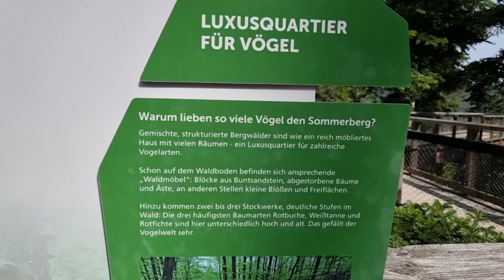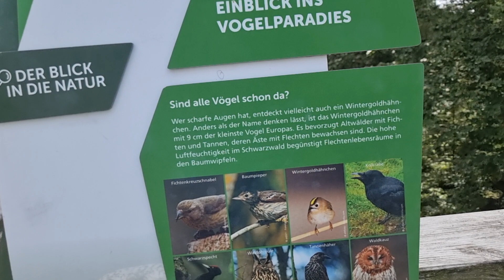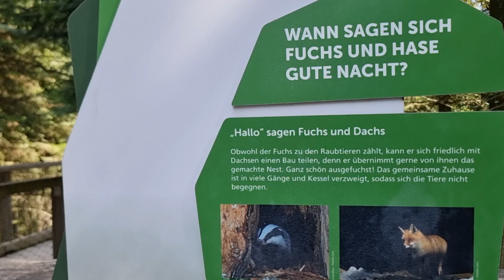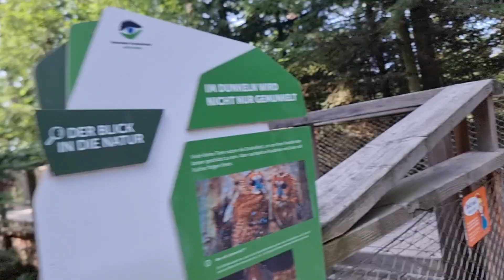Bauwwipfelpfad and watch tower Germany part 1 of 2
On Thursday 24 August 2023, I was in Bad Wildbad a place in the Black Forest in Germany. Attached you can see the first part of a diptych about the Baumwipfelpfad. Here you go over a bridge to the observation tower.
As you will notice, the videos are a bit shorter, than you are used to from me, because in the hotel where I was, the wifi was quite weak, which made uploading large files difficult. I will post several videos in a day, though.

Am Donnerstag, den 24. August 2023, war ich in Bad Wildbad, einem Ort im Schwarzwald in Deutschland. Anbei sehen Sie den ersten Teil eines Diptychons über den Baumwipfelpfad. Hier geht man über eine Brücke zum Aussichtsturm.
Wie Sie feststellen werden, sind die Videos etwas kürzer, als Sie es von mir gewohnt sind, denn in dem Hotel, in dem ich war, war das Wifi ziemlich schwach, was das Hochladen großer Dateien schwierig machte. Ich werde aber mehrere Videos an einem Tag posten.

Le jeudi 24 août 2023, je me trouvais à Bad Wildbad, un endroit situé dans la Forêt Noire en Allemagne. Vous trouverez ci-joint la première partie d'un diptyque sur le Baumwipfelpfad. Ici, vous traversez un pont jusqu'à la tour d'observation.
Comme vous le remarquerez, les vidéos sont un peu plus courtes que ce à quoi je suis habitué, parce que dans l'hôtel où j'étais, le wifi était assez faible, ce qui rendait le téléchargement de gros fichiers difficile. Cependant, je publierai plusieurs vidéos par jour.

El jueves 24 de agosto de 2023, estuve en Bad Wildbad un lugar de la Selva Negra en Alemania. Adjunto la primera parte de un díptico sobre el Baumwipfelpfad. Aquí se pasa por un puente hasta la torre de observación.
Como notareis, los videos son un poco mas cortos, de lo que estais acostumbrados por mi parte, porque en el hotel donde estuve, el wifi era bastante debil, lo que dificultaba subir archivos grandes. No obstante, publicaré varios vídeos al día.

Op donderdag 24 augustus 2023 was ik in Bad Wildbad een plaats in het Zwarte Woud in Duitsland. Bijgaand ziet u het eerste deel van een tweeluik over het Baumwipfelpfad. Je gaat hier over een brug naar de uitkijktoren.
Zoals u zult merken, zijn de video's wat korter, dan u van mij gewend bent, want in het hotel waar ik was was de wifi vrij zwak, waardoor grote bestanden uploaden moeilijk werd. Ik zal wel meerdere filmpjes op een dag plaatsen.